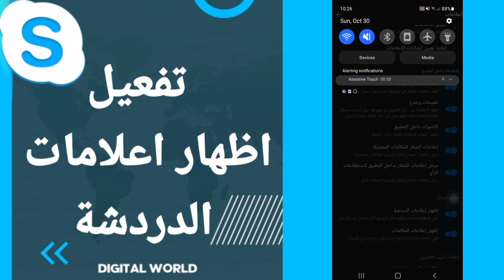كيفية طريقة تفعيل وتشغيل اظهار اعلامات الدردشة على تطبيق سكايب Skype